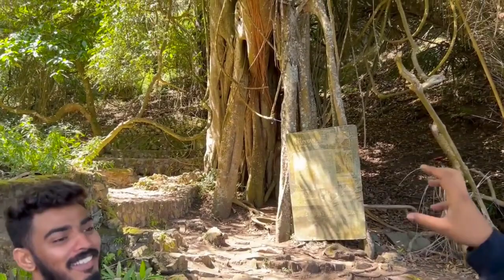A Shocking Cemetery In Indonesian Village || മരിച്ചാൽ കുഴിച്ചിടാത്ത ഇന്തോനേഷൃയിലെ ഗ്രാമം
മരിച്ചാൽ  കുഴിച്ചിടാത്ത ഇന്തോനേഷൃയിലെ ഗ്രാമം || A Shocking Cemetery In Indonesian Village || Leo Geo